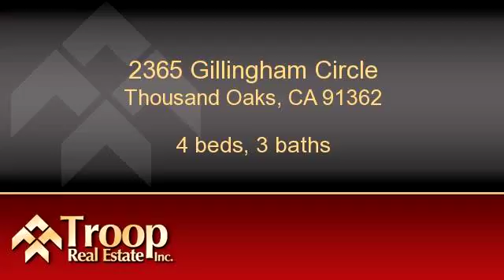Residential for sale - 2365 Gillingham Circle, Thousand Oaks, CA 91362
Curt Sommers, DRE License number 01128027

This beautiful upgraded home features high ceilings in the formal living room & dining room with wood shutters & crown molding throughout. The completely remodeled gourmet kitchen has stainless steel appliances, custom cabinets & granite countertops. There is an eat-in area off the kitchen & adjacent to the family room which features a three sided brick fireplace. The master suite features high ceilings, wood shutters & a large walk-in closet with closet organizers. The master bath has been remodeled with custom cabinets, granite counters, travertine floors a large soaking tub & separate shower also upstairs is a full bathroom with tile counters and three more bedrooms. The tropical backyard is an entertainers delight with custom flagstone surrounding the pool & spa with cascading water feature. The covered patio has a ceiling fan & TV and a large barbecue area. This home is located near award winning Lang Ranch Elementary School, beautiful parks, hiking trails, shopping and dining.

Bedrooms: 4
Bathrooms: 3
Square Feet: 2394
Price: $889,900